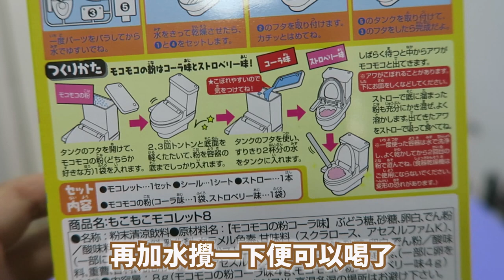食玩飲料 美少女馬桶 試飲後反應超爆笑 | もこもこモコレット8 japanese toilet drink | Ceebee 5yrs [ 中字/ Eng Sub]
日本食玩飲料 美少女馬桶 真的好好玩 之前Ceebee看過 Jo Channel 他們影片後, 一直都很期待這個能喝的馬桶飲料~ 味道是清涼?或是怪味?她的表情真是超爆笑。其實, 還有其他的DIY日本食玩好像是 食玩布丁, 食玩披萨 食玩汉堡 食玩冰淇淋 等等. 都想繼續分享開箱影片給大家。請繼續支持我們, 謝謝！

[影片提供中文及英文字幕]

★    玩具, 開箱, 玩樂,  親子, Vlog, 旅遊           ☆

☆ 推薦影片 ☆
麵包超人玩具 推薦 抓娃娃遊戲 寵物魔法蛋 好好玩喔 | アンパンマンン Anpanman crane game Hatchimals Eggs| 面包超人玩具推介 [中英 字幕 English subtitle]

Gashapon